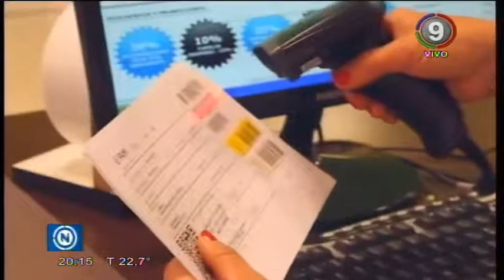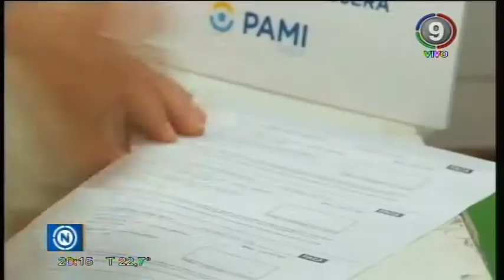Macri presentó nuevo convenio de PAMI